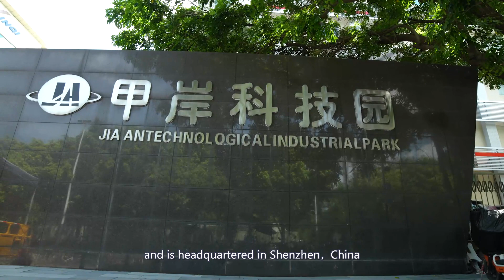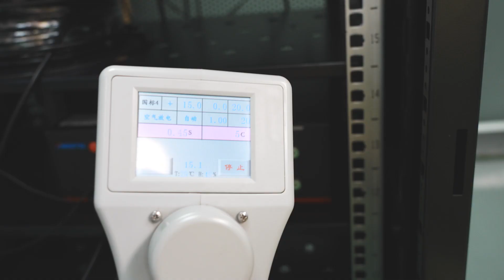FIBERTOP Promotional Video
FiberTop is a leading manufacturer of Fiber Optical transceivers 10G/25G/40G/100G/200G/400G/800G optical modules, as well as DAC and AOC cables.
With 14 years effort and technological innovation, Fibertop has gained excellent reputation in the worldwide market.
FiberTop team's shared philosophy is ”Product reliability always takes top priority”
With our independent Automated testing platform, cohesive product hardware and software design, and extensive years of industry experiences, our senior R&D team can swiftly resolve customer issues in real-time.